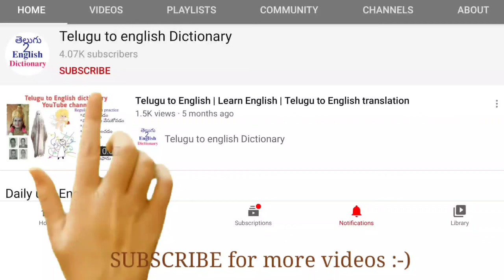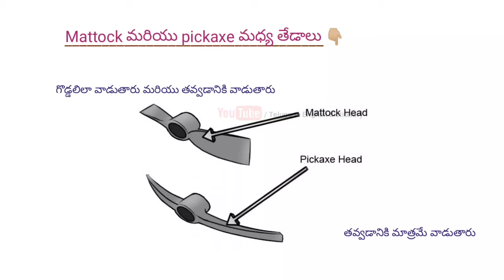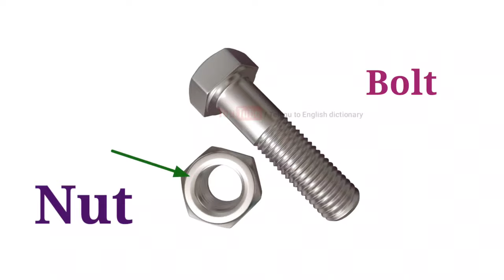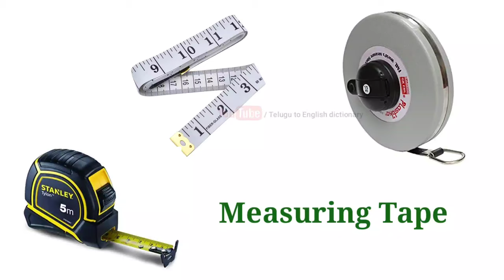Tools names in Telugu and English | Daily used English words in Telugu | English vocabulary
Daily used English words in Telugu

In this video I have given a list of tools vocabulary for better understanding in telugu language for people who understand telugu very well.

 ఏదైనా రెండు వీడియోలు మొత్తం నచ్చితే ఛానల్

Kitchen vocabulary 👆🏼in Telugu

Click to watch 👆🏼 (daily used English)

Learn English 👆🏼 (Interesting English words)

 తెలుగు ద్వారా ENGLISH 👆🏼నేర్చుకోండి

 సులభంగా ఇంగ్లీషు👆🏼 నేర్చుకోండి

Vegetables, 👆🏼fruits, leafy vegetables

Insects (పురుగులు)👆🏼

Body parts (శరీర భాగాలు)

QUARANTAINE 👆🏼 meaning in Telugu

ARROGANT 👆🏼 meaning in Telugu